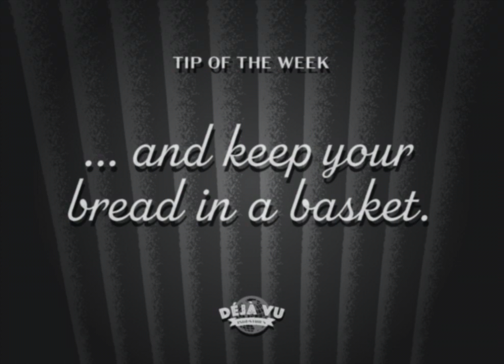Tip of the Week - Put Vintage Labels on Your Foods - Vol. 1 / No. 3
Déjà Vu Industries and the Vintage Life Society present "Tip of the Week" — a series of short videos with ideas and tips on how you can replicate details of vintage life.

In our third video, "Put Vintage Labels on Your Foods," we suggest an easy way to create a vintage "feel" in your pantry.